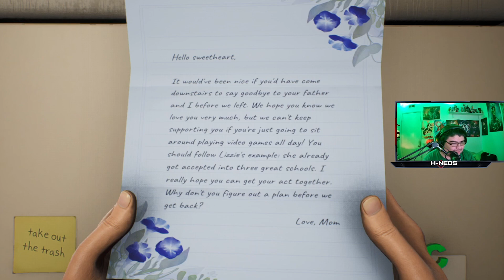High on Life - This beginning is hilarious this is amazing - Part 1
hey guys i hope you enjoy the series as i will keep playing more fun games and also i will be bringing back custom zombies to the channel as well there is a lot i want to bring for you guys and thank you all for your support lets make this an awesome road for more new content.
there will be more videos coming soon and even some classic videos returning as well you guys know they and plus more new games as well